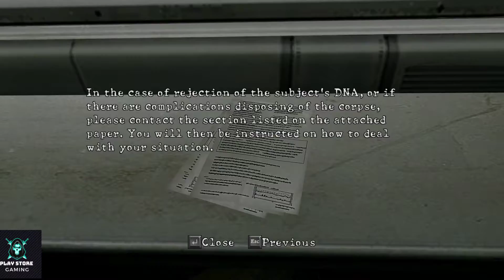Resident Evil 5 Remastered Full Gameplay Walkthrough Part-12 In 2021 (1080p Full HD 60fps PC & PS3)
Resident Evil 5[a] is a third-person shooter video game developed and published by Capcom. It is the seventh major installment in the Resident Evil series, and was announced in 2005—the same year its predecessor Resident Evil 4 was released. Resident Evil 5 was released for the PlayStation 3 and Xbox 360 consoles in March 2009 and for Microsoft Windows in September that year. The plot involves an investigation of a terrorist threat by Bioterrorism Security Assessment Alliance agents Chris Redfield and Sheva Alomar in Kijuju, a fictional region of Africa. Chris learns that he must confront his past in the form of an old enemy, Albert Wesker, and his former partner, Jill Valentine.

About Gameplay

Resident Evil 5 is a third-person shooter with an over-the-shoulder perspective.[7] Players can use several weapons including handguns, shotguns, automatic rifles, sniper rifles, and grenade launchers, as well as melee attacks. Players can make quick 180-degree turns to evade enemies.[8] The game involves boss battles, many of which contain quick time events.[9]

As in its predecessor Resident Evil 4, players can upgrade weapons with money and treasure collected in-game and heal themselves with herbs, but cannot run and shoot at the same time.[9] New features include infected enemies with guns and grenades,[8] the ability to upgrade weapons at any time from the inventory screen without having to find a merchant, and the equipping of weapons and items in real-time during gameplay.[9] Each player can store nine items. Unlike the previous games, the item size is irrelevant; a herb or a grenade launcher each occupy one space, and four items may be assigned to the D-pad.[7] The game features puzzles, though fewer than previous titles.[10][11]

Resident Evil 5 is the first game in the Resident Evil series designed for two-player cooperative gameplay.[12] The player controls Chris, a former member of the fictional Special Tactics and Rescue Service (STARS) and member of the BSAA, and a second player can control Sheva, who is introduced in this game. If a person plays alone, Sheva is controlled by the game's artificial intelligence (AI). When the game has been completed once, there is an option to make Sheva the primary character.[9] Two-player mode is available online or split screen with a second player using the same console. A second player joining a split screen game in progress will make the game reload the last checkpoint (the point at which the game was last saved); the second player joining an online game will have to wait until the first player reaches the next checkpoint, or restarts the previous one, to play.[7] In split-screen mode, one player's viewpoint is presented in the top half of the screen, and the other in the bottom half, but each viewpoint is presented in widescreen format, rather than using the full width of the screen, resulting in unused space to the left and right of the two windows.[8] If one player has critical health, only their partner can resuscitate them, and they will die if their partner cannot reach them. At certain points, players are deliberately separated. Players can trade items during gameplay, although weapons cannot be traded with online players.[7] The game's storyline is linear, and interaction with other characters is mostly limited to cutscenes.[10][11]

A version of the Mercenaries minigame, which debuted in Resident Evil 3: Nemesis, is included in Resident Evil 5.[13] This minigame places the player in an enclosed environment with a time limit. Customized weapons cannot be used and players must search for weapons, ammunition, and time bonuses while fighting a barrage of enemies,[9] to score as many points as possible within the time limit.[14] The minigame multiplayer mode was initially offline only; a release-day patch needed to be downloaded to access the online multiplayer modes.[15] Mercenaries is unlocked when the game's story mode has been completed